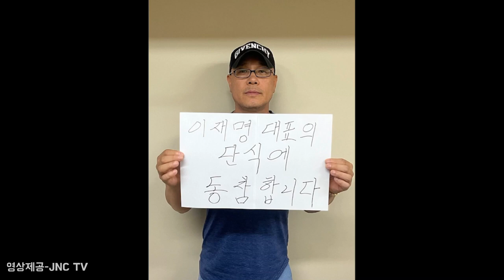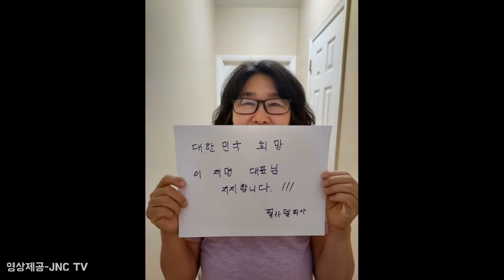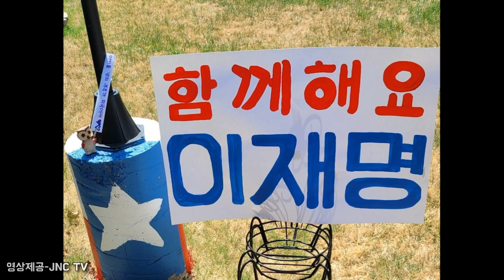해외동포들의 이재명 대표 단식 지지 인증샷 릴레이!